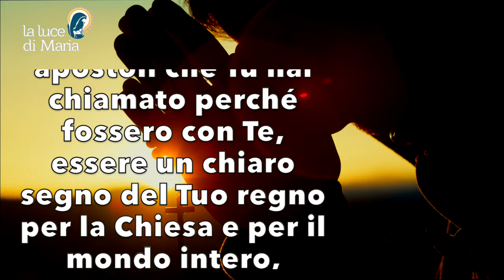Preghiera della sera 22 Agosto 2024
Signore Dio, aiutaci a vivere in modo santo, fa' che riconosciamo in Te il vero autore di ciò che intraprendiamo e possiamo così, con l'aiuto dei Tuoi santi apostoli che Tu hai chiamato perché fossero con Te, essere un chiaro segno del Tuo regno per la Chiesa e per il mondo intero, Amen.

Evening Prayer.
Lord God, help us to live in a holy way, grant that we may recognise in You the true author of all that we undertake and may thus, with the help of Your holy apostles whom You called to be with You, be a clear sign of Your kingdom for the Church and for the whole world, Amen.

Seigneur Dieu, aide-nous à vivre saintement, accorde-nous de reconnaître en Toi le véritable auteur de tout ce que nous entreprenons et d'être ainsi, avec l'aide de Tes saints apôtres que Tu as appelés à être avec Toi, un signe clair de Ton royaume pour l'Eglise et pour le monde entier, Amen.

Señor Dios, ayúdanos a vivir santamente, haz que reconozcamos en Ti al verdadero autor de todo lo que emprendemos y seamos así, con la ayuda de tus santos apóstoles a quienes llamaste para estar contigo, un signo claro de tu reino para la Iglesia y para el mundo entero, Amén.

Senhor Deus, ajudai-nos a viver santamente, fazei que reconheçamos em Vós o verdadeiro autor de tudo o que empreendemos e que possamos assim, com a ajuda dos Vossos santos apóstolos que chamastes para estarem convosco, ser um sinal claro do Vosso Reino para a Igreja e para o mundo inteiro, Amém.